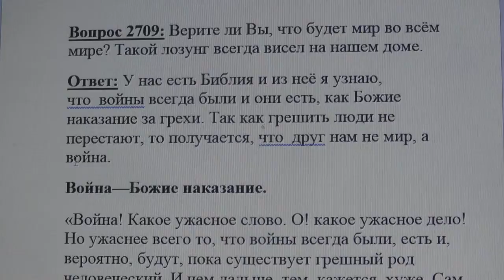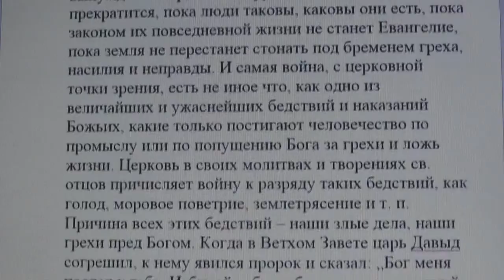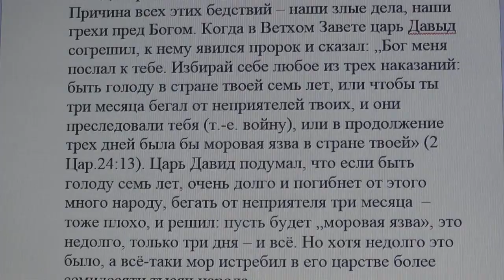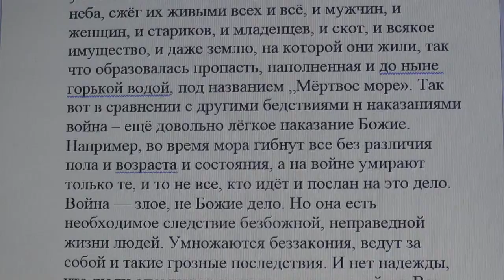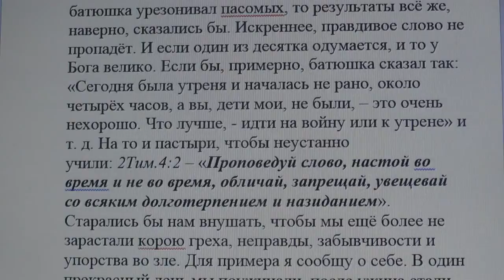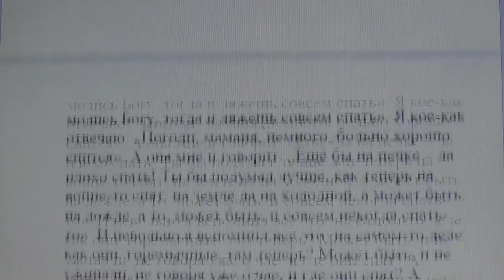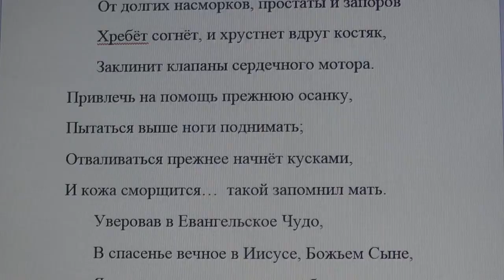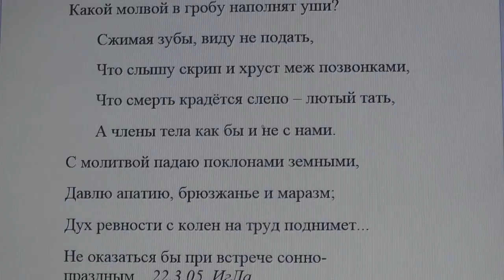2709. Верите ли вы что будет мир во всём мире?